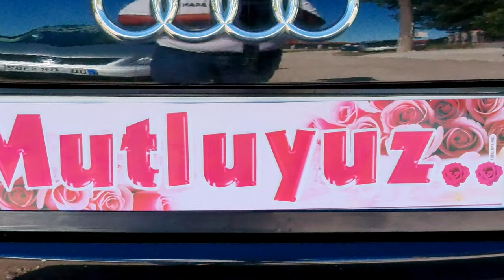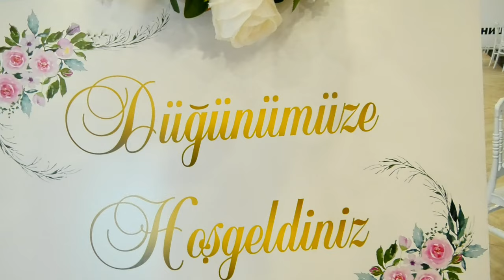NURBIN SULE DUGUN ZAFIROVO